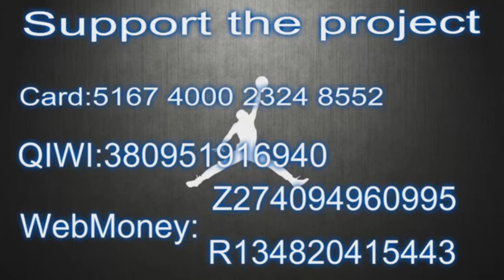DeAndre Liggins 2 points Highlights vs Austin Spurs